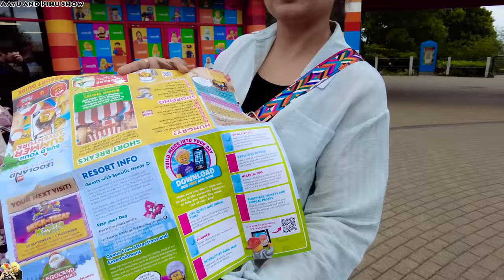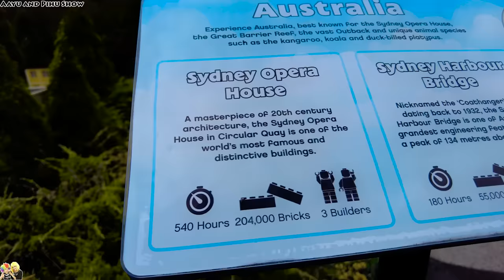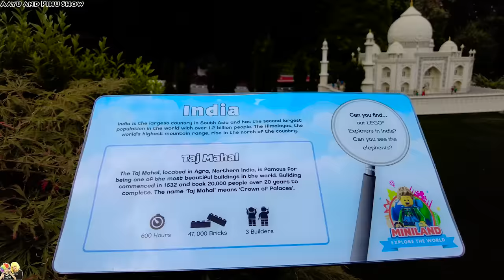TRIP TO LEGOLAND | Trip to London Part-4 | International Travel Vlog | Aayu and Pihu Show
Friends yeh hamare london trip ka last video hai 😍
Aur hum aagaye hai Legoland Windsor✈
Yaha aakar to aisa laga jaise mini world ho 🌏
Bohot saari rides aur masti kari🥰
London trip ke saare videos ke link neeche diye hue hai😊